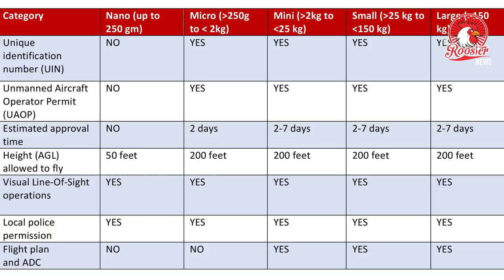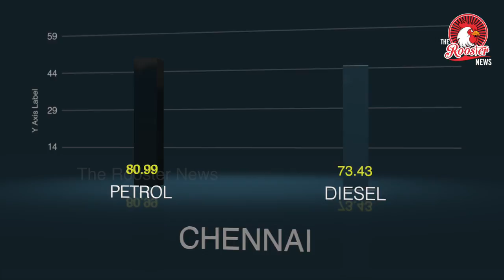Top Stories : Asian Games 2018 Neeraj won gold medal | Online registration of drones must from Dec 1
1. Asian Games 2018: Neeraj’s throws do all the talking

2. Online registration of drones must from Dec. 1

3. Mount station deaths: faulty design blamed

4. China may scrap limit on number of children: report

5. Fuel prices